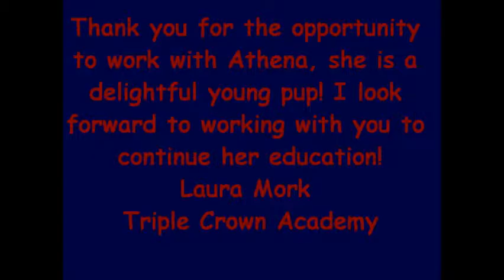Athena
Laura worked with Athena in Therapy Dog Training.